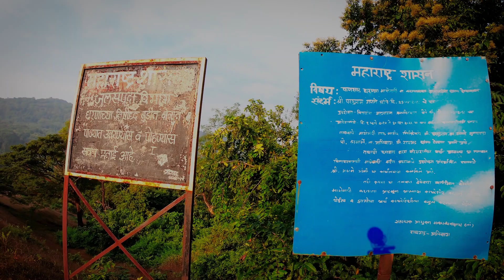Phansad Dam ... amazing scenes , phansad wildlife sanctuary , ( Alibaug)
Its a short trip from Alibaug to phansad dam  in the morning sunshine.
amazing scenes  of nature
Camera
go pro hero 7 black
phansad dam
phansad greenery
alibaug trip
alibaug beauty
budget planner
alibag ka panna
greener grass
alibaug beach
me and myself and i
monsoon weather